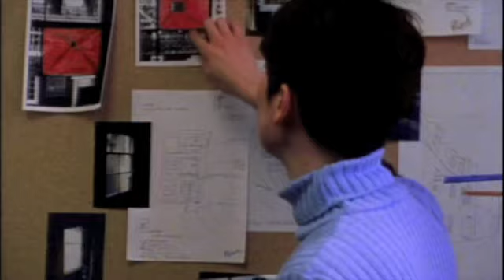Art School part one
A 30 minute documentary about Glasgow School of Art for Channel 4 by Annie Griffin.  We meet students in the Environmental Art department doing their final projects around the city.